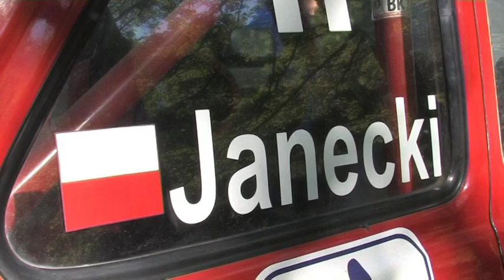Waldemar Janecki - Fiat 126p - GSMP Sienna 2010